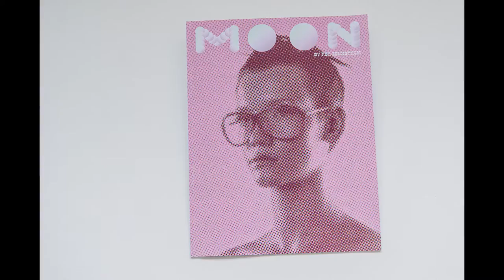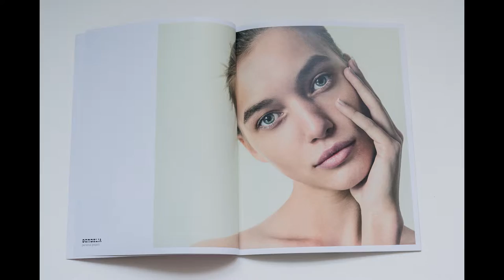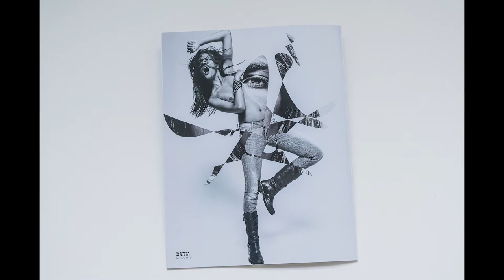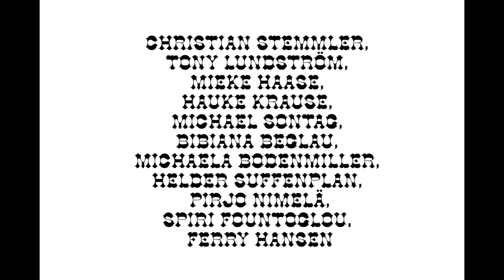Moon – Self Publishing – magazine project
Moon – Self Publishing – magazine project. It used to be that creatives had to contend with delivering their work and hope for the best. We used to be at the mercy of publishing houses, editors and agencies. The old model for how to build a career went something like this: Take great pictures for editorial clients like magazines for little pay, but with some freedom and later on commercial clients – with money – would hire you to work for them, with little freedom.

Today I believe that that model is long gone. I believe that the cool, creative and visionary work is being done in the commercial arena by creatives who smartly connect money, creativity and opportunities. Smart creatives will seek out the people with courage and vision and try to partner up with these individuals and organisations.

It also used to be that us creatives had little control over your own “image” since we couldn’t really control or shape the distribution of our work. Today that has changed as well. Self publishing and all the other channels of communication that we now have available allows us to shape our own image to a much greater extent.

It’s in this light you should look at my latest Moon – Self Publishing – magazine project. Today we have the tools at our disposal to customise our message to a hyper selective audience so I decided to make the distribution extremely selective  and only offer this magaziner to people in my target group. Like Seth Godin says “Everyone is not your audience”

Thank you to:
Christian Stemmler,
Tony Lundström,
Mieke Haase,
Hauke Krause,
Michael Sontag,
Bibiana Beglau,
Michaela Bodenmiller,
Helder Suffenplan,
Pirjo Nimelä,
Spiri Fountoglou.
Ferry Hansen